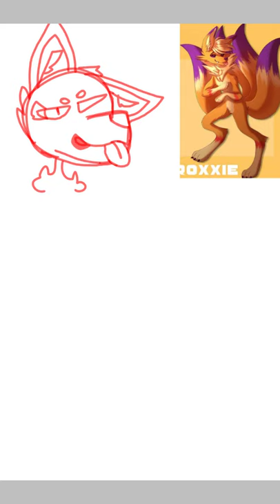Gift for Roxxie (Old and crappy)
Roxxie you are one of my biggest inspirations! I am a huge fan of yours! 💛💜💗 (Thanks for noticing me on ur Livestream! Means a lot from u! ^^)

Inspiration: Picture in top right. ^^